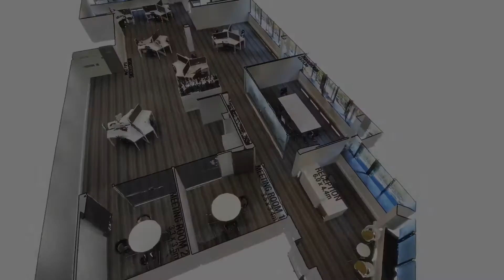338 Turbot Street, Spring Hill, QLD - 3D Floorplan [1080p HD]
Commercial Leasing Opportunity - Single Floor 349 sqm
Presented by Zupp Property Group